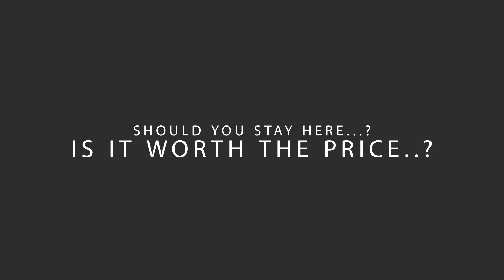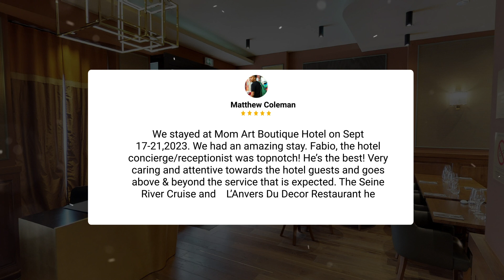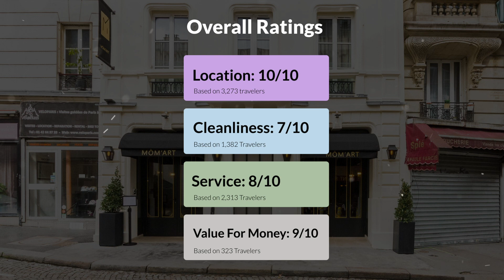Mom'Art Hotel Review - Is This Paris Hotel Worth The Money?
In this video, we reviewed the Mom'Art Hotel based on its price, quality, value for money, and more. We also gave it ratings based on the travel type and more.

 Additionally, we'll provide you with insights into the nearby attractions and activities that you can enjoy during your stay at Mom'Art Hotel. Whether it's exploring the local culture, sightseeing, or shopping, we've got you covered.